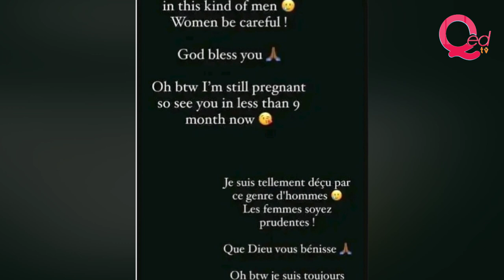Davido reacts to reports of impregnating American Anita Brown